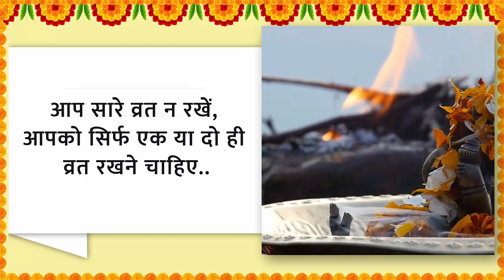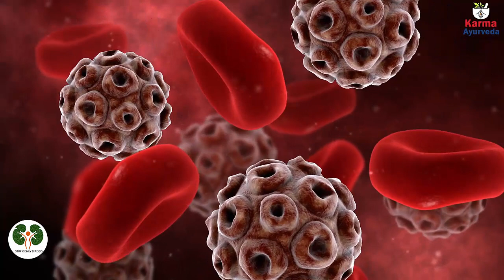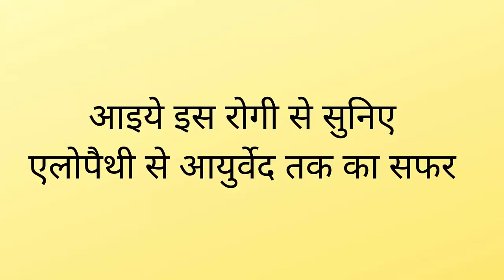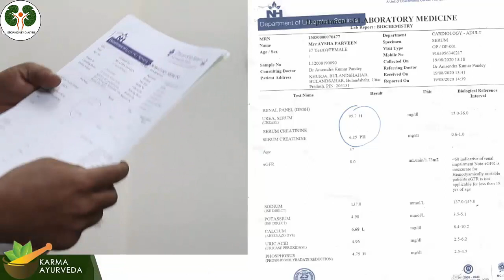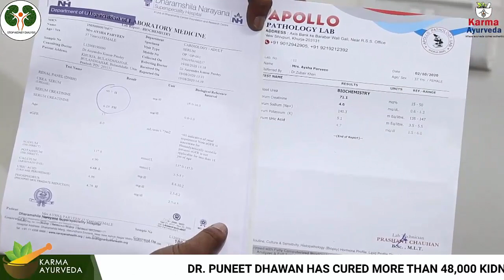क्या किडनी रोगी को ब्रोकोली खानी चाहिए Broccoli in Kidney Patient Diet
Broccoli is a type of vegetable that’s almost everyone's favorite. This vegetable also contains many nutrients that are essential for our body such as protein, calcium, carbohydrate, iron, vitamin A and C. Due to this, this vegetable has many health benefits. Mainly, the regular intake of broccoli in your diet reduces the risk of kidney problems. Many other broccoli benefits push you to include this vegetable in your diet. Broccoli for kidneypatients can be suggested as per their test reports.

To know whether broccoli can be part of a kidneypatientdiet or not, watch this video till the end.